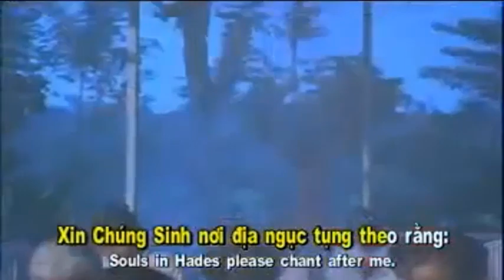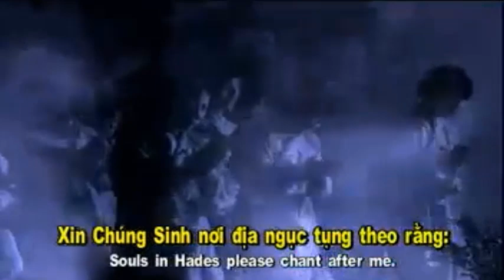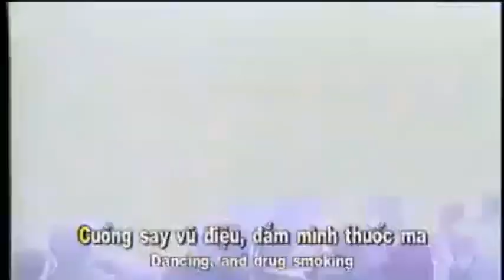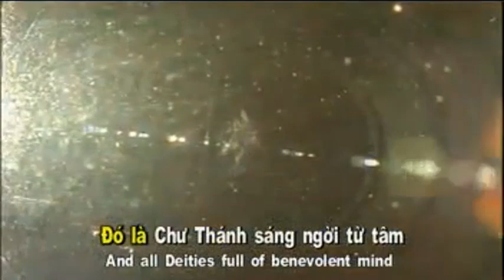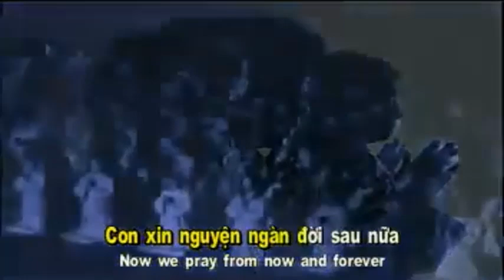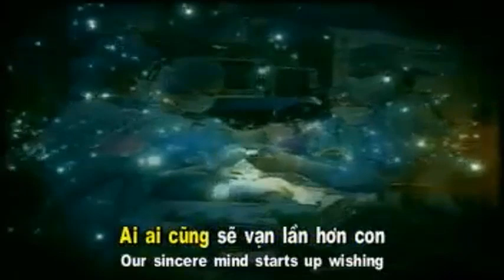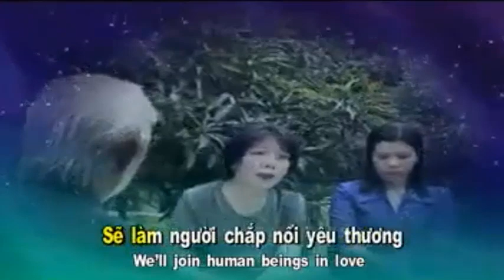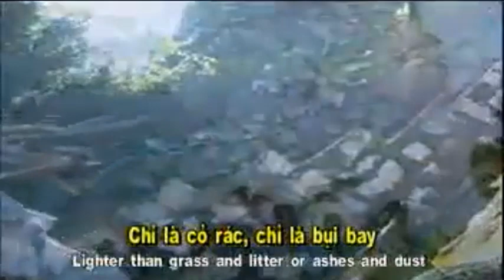SÁM HỐI CHÚNG SANH NƠI ĐỊA NGỤC phần 1-2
Thầy ; THÍCH TỪ THỌ